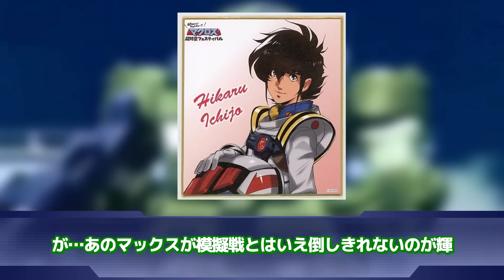【超時空要塞マクロス】「Δに参戦した時までミリアとの夫婦仲を惚気まくる男」に対するネットの反応集｜マクシミリアン・ジーナス｜ミリア・ファリーナ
▋ロボレポ